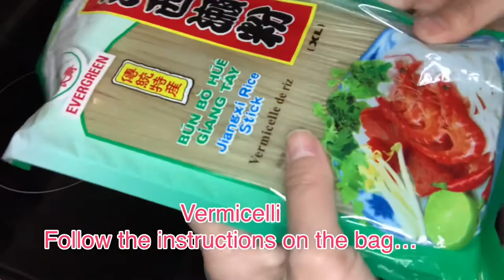How to make Banh Soong | របៀបធ្វើបាញ់ស៊ុង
Hello everyone!! Today video is showing how to make Banh Soong. Banh Soong is one of Happy yummy cooking’s favourite dishes.very delicious 😋 hope you enjoy the video, thanks!!

Ingredients (គ្រឿងផ្សំ):
Vermicelli (Banh Soong បាញ់ស៊ុង)

 _ Sweet and sour fish sauce (ទឹកត្រី)
Sugar (ស្ករស) 1/2 cup
Vinegar (ទឹកខ្មេះ) 1/4 cup
Fish sauce (ទឹកត្រី) 1/4 cup
Warm water (ទឹកក្ដៅអ៊ុនៗ) 1 cup
Some garlic and shallots (ខ្ទឹមសនិងខ្ទឹមក្រហមខ្លះៗ)

_  Pork and shrimp topping (សាច់ឆា)
Ground pork (សាច់ជ្រូកចិញ្ជ្រាំ)150g
Shrimp (បង្គារ)100g
Onion (ខ្ទឹមបារាំង)100g
Carrot (ការ៉ុត)50g
Some garlic and green onion (ខ្ទឹមសនិងស្លឹកខ្ទឹមខ្លះៗ)
Salt (អំបិល)1/4 tsp
Chicken broth mix (ម្សៅស៊ុបមាន់)1/2 tsp
Sugar (ស្ករស)1/2 tsp
Some black pepper (ម្រេចខ្លះៗ)

*other toppings
Cooked coconut milk (ខ្ទិះដូងឆ្អិន)
Roasted peanut (សណ្ដែកដីលីង)
Spring rolls (ចាយ៉)
Ham (ប៉ាត់តេ)